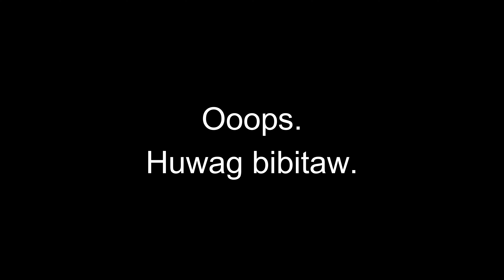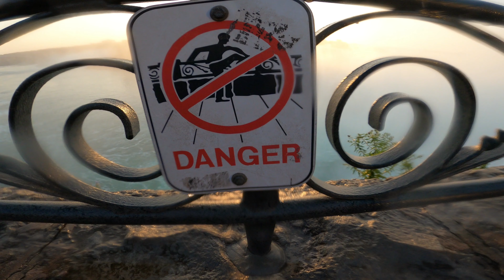NIAGARA FALLS SUNRISE MISSION! PARANG NALIGO SA ULAN!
Biglaang biyahe sa Niagara Falls. Naisipan kong mag sunrise challenge at saksihan ang bukang liwayway sa ibabaw ng falls. Basang basa pero it was all worth it. Enjoy!

Backup Cameras: YI Lite / Huawei P20 Pro / Motorola Hyper One

Editing Software: FilmoraX

Instagram – Jason Bagni Vlogs